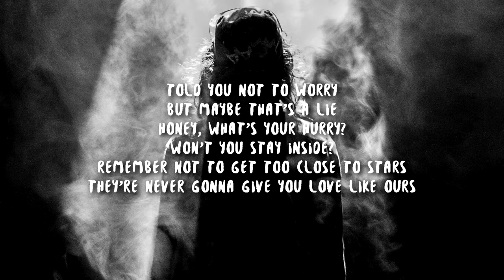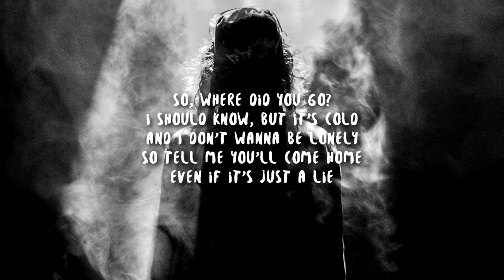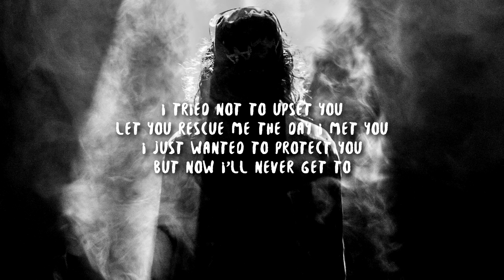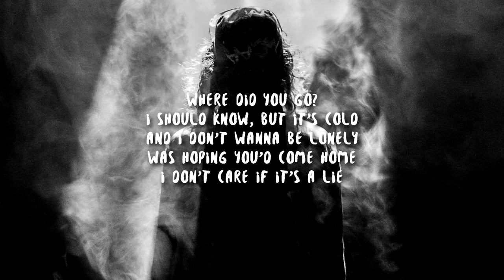Billie Eilish - ilomilo (Lyrics)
Lyric video for "ilomilo " by Billie Eilish